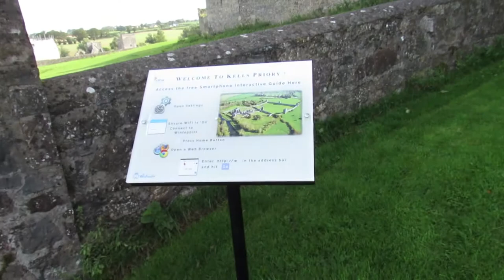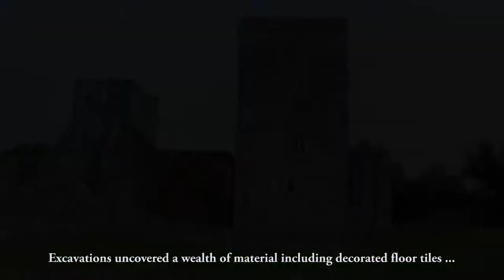KELLS PRIORY - Kellsborough, Co. Kilkenny, Ireland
Kells Augustinian priory is situated on the bank of the King’s river, 0.5km to the east of the present village of Kells and 12km south of Kilkenny city. The priory was founded c.1193 by Geoffrey Fitzrobert, who brought four canons over from Bodim Priory in Cornwall to establish a community outside his borough of Kells. The priory was dedicated to the Virgin Mary and the canons were granted a site near a pre-Norman ecclesiastical site dedicated to St Kieran.